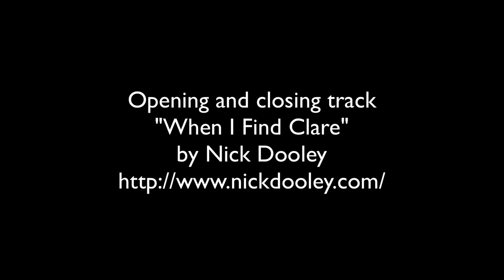Let's Get Fiscal EP17: Political Machinations | Australian Employment Party MMT Podcast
Tweet @iaindooley and @ForthLeft2
Use the hashtag